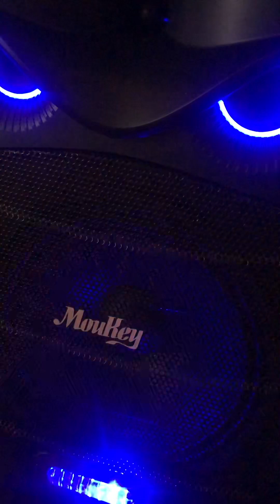Trăm mến nghìn thương ❤️